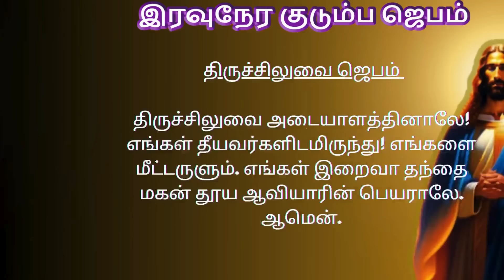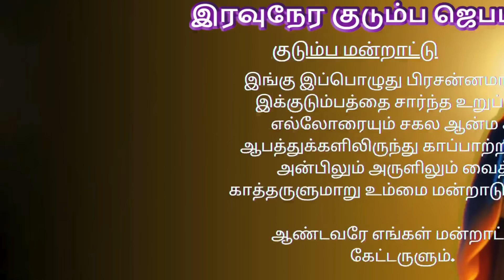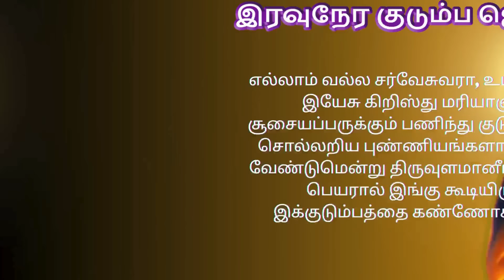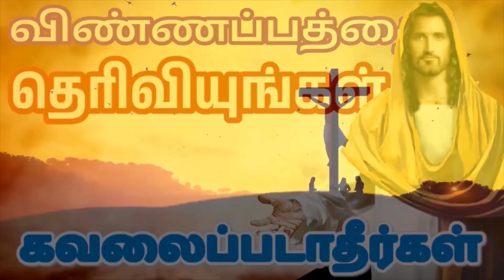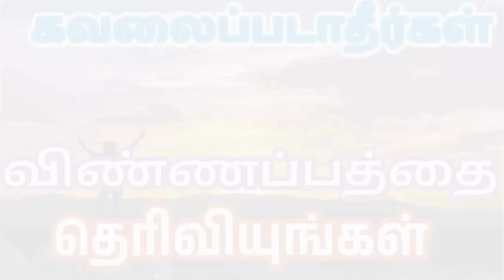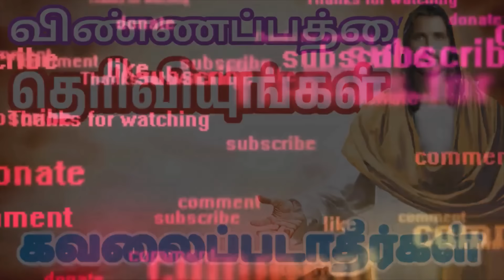Night Prayer இரவுநேர குடும்ப ஜெபம் Family Prayer tamilbiblewisdom A14